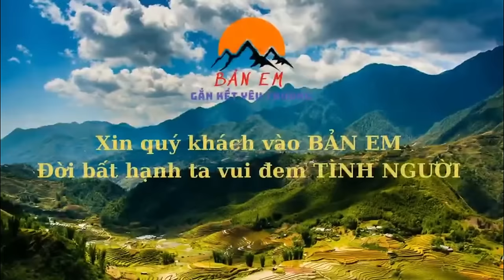Niềm Vui Chưa Từng Có Tất Niên Cuối Năm Cùng Những ng Số Phận Nhận Lì Xì